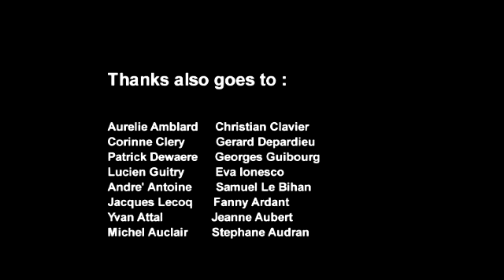''la noche de la nostalgia''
"The latest movie of Michel Garrone "La noche de la Nostalgia" came to surprise and shock both audience and critics in the recent film festival of Saint Pauli. It is a brief tale of two lonely people, who boldly decided to share their lives beyond social conventions, decided to act against and ultimately subvert the burden of a prefabricated,'preordered' social reality."

Nick Krammer
Fincancial Times